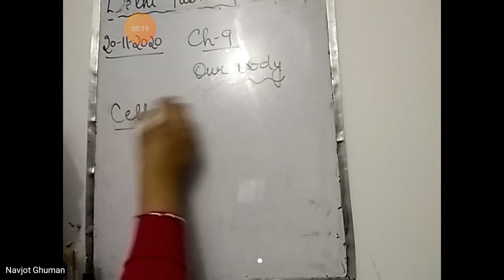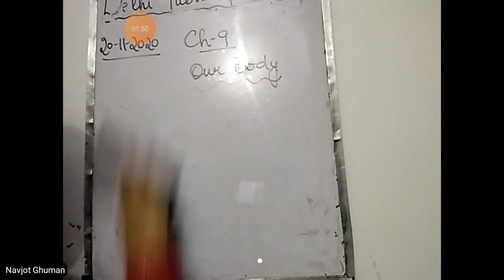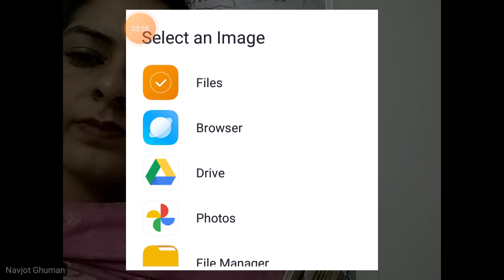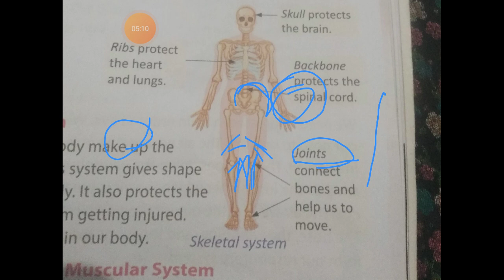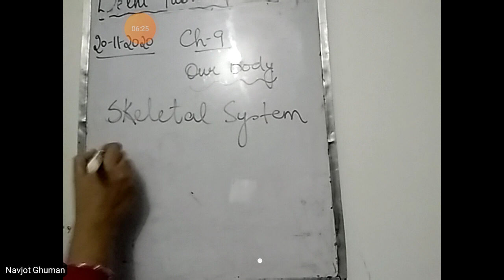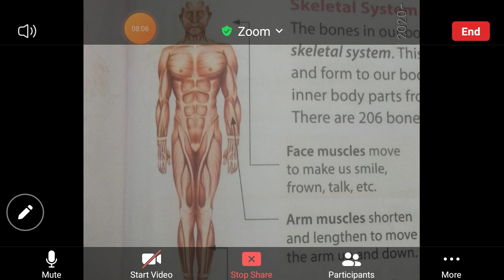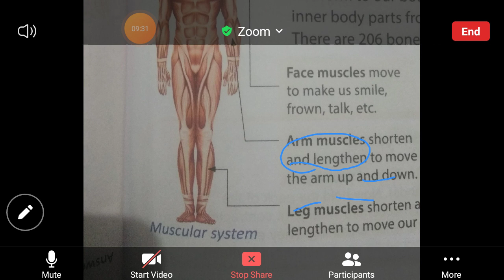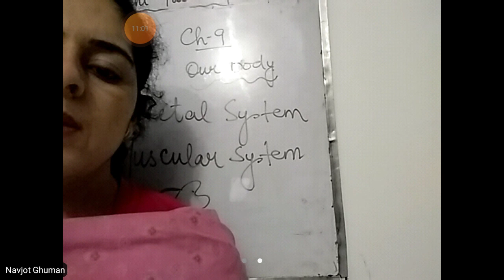20-11-2020 Science (part 2)